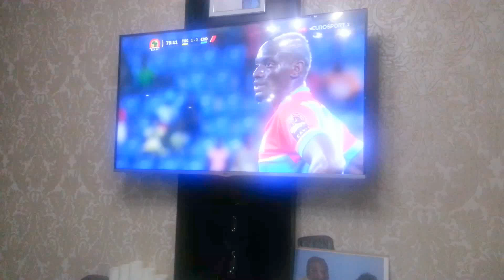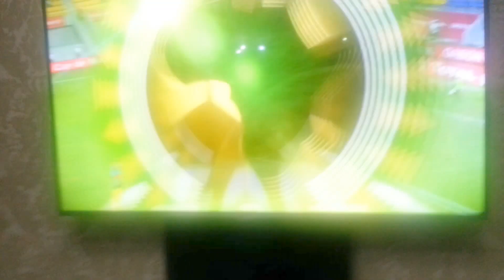RDC 3 - 1 KODJO ,ADEBAYOR NA KODJO BAZWI FIMBU FIMBU,KABILA YEBELA.